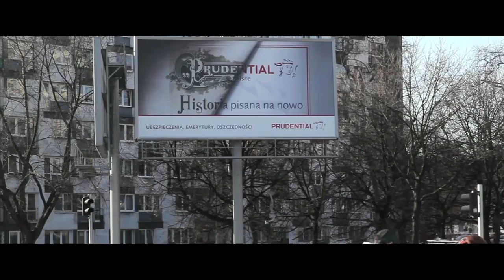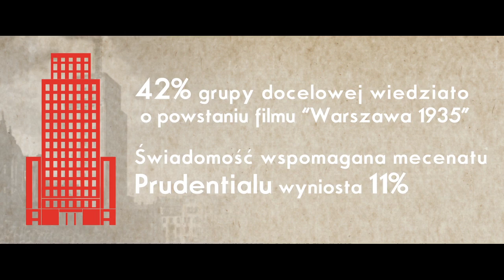NOMINACJA - Prudential i Warszawa 1935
NOMINACJA
KATEGORIA: BEST USE OF CONTENT
FIRMA: Starcom MediaVest Group
KLIENT: Prudential